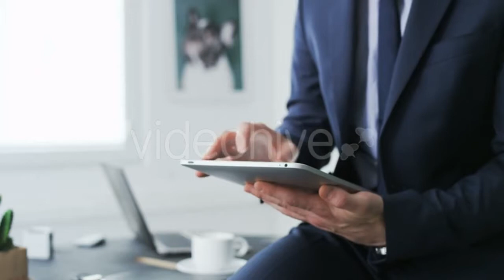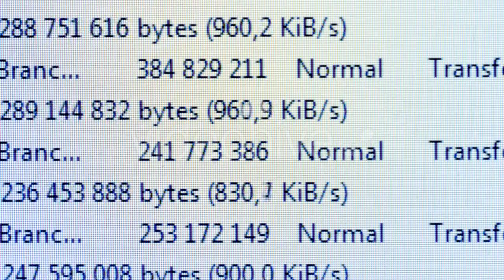AERIAL VIEW. Frame Of Unfinished Building - (buildings) Stock Footage | Mega Pack +40 items